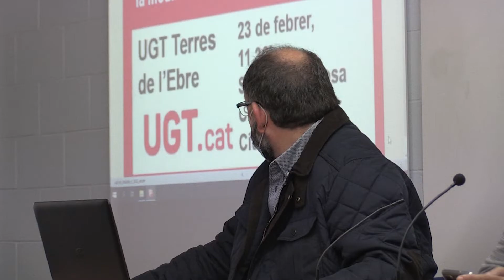Ros veu la reforma laboral com un punt i seguit per la millora de les condicions dels treballadors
El secretari general de la UGT a Catalunya, Camil Ros, ha participat aquest dijous en una assemblea amb delegats i afiliats del sindicats a les Terres de l’Ebre per explicar les novetats de la reforma laboral. Ros en fa una valoració positiva. Afirma que és un “punt i seguit” per la millora de les condicions dels treballadors junt amb l’increment del salari mínim interprofessional, la recuperació de la negociació col·lectiva i els contractes indefinits.

Ros ha posat com exemple la repercussió que aquestes millores tindrà en sectors com els de la neteja, el metall o el transport de mercaderies.

A trets generals, la reforma laboral estableix que el contracte indefinit és l’ordinari. Ros remarca que aquest fet genera drets indirectes i millores en les condicions de vida, quan per exemple, se sol·licita un contracte indefinit quan es vol llogar un pis.

Pel secretari general de la UGT a Catalunya cal continuar avançant en les causes objectives per acomiadament o en l’autorització dels ERO.